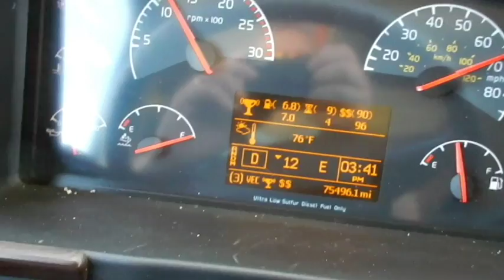Trip to New York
I am just a simple man living a simple life...

March 5, 2016   {Day 6}